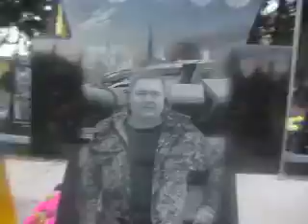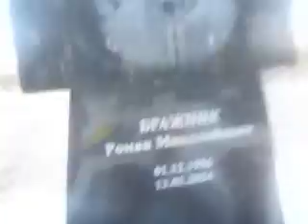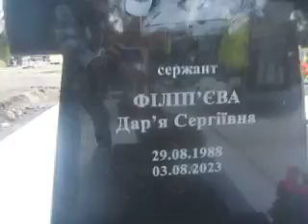0398 UKRAINA Baranivka kolo Sum Cmentarz poleglych Zolnierzy na Ukrainie w wojnie z Rosja!Hokka-hey!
Hokka-hey! To robi niesamowite smutne ...wrazenie!Tylu Mlodych i Starych poleglo w tym mlode kobiety-zolnierki!!!

Księstwo Klonowa
Janusz I-szy samozwańczy
Janusz Pijanka
Pierwszy buntownik III RP
Sieradz-Paryż-Sumy
Globtroter
Człowiek w Podróży
Homo Viator